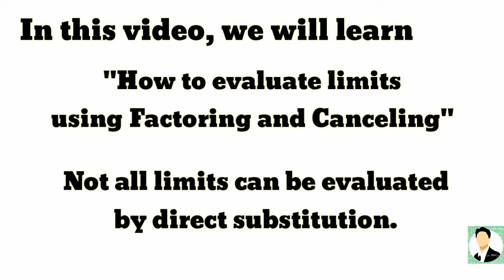Evaluate Limits By Factoring and Cancelling (How to Evaluate Limits) - Limits of Functions |Calculus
Download links of the available MATERIALS are also in my YouTube video's description.

For all the Teachers and incoming SHS (11&12) students, I’ll share to you some PDFs from different subjects [Core subjects, Specialization of HUMSS,STEM & ABM] Just rename other files after downloading.

FOR ALL STRAND PDFs: 1/4

2/4
FILIPINO (AKADEMIK)

INTRODUCTION TO WORLD RELIGIONS AND BELIEFS (list of objectives)

FOR ABM: (Kulang)

SHS Resources

CG  for SHS Math Subjects.